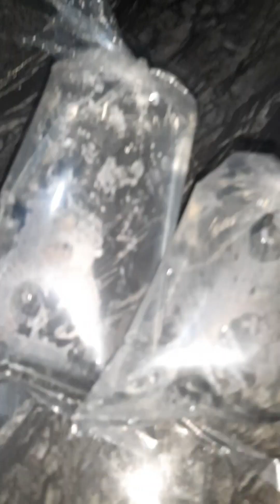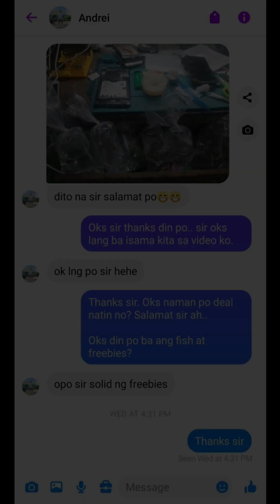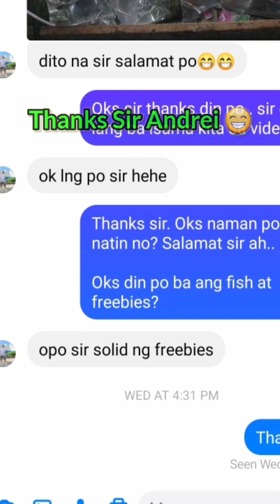Guppies Order Mini Vlog 3 Panalo na naman si Sir sa Freebies Marikina Bound to Montalban Rizal